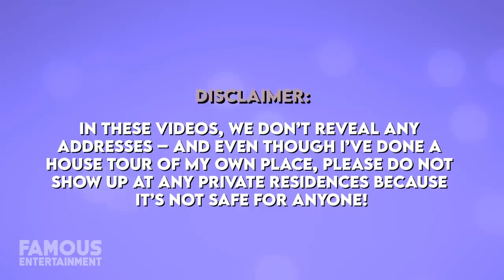Teresa Giudice | House Tour | Her $6.1 Million New Jersey Properties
In September 2020, Real Housewives of New Jersey star Teresa Giudice had put her giant, custom New Jersey mansion on the market for around $2.5 million. This wasn’t the first time the estate she once shared with her ex-husband popped up on the market, but these days, Teresa has moved on and had a new place to call home. Earlier this year, the reality star and her boyfriend Luis Ruelas bought a 7000 square foot manor in New Jersey. Today, we’ll take a look at a few of her homes.